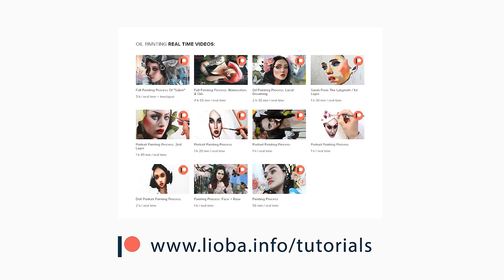5 THINGS THAT ARTISTS ARE DOING WRONG!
Hey, lovelies! In this video, I'm talking about 5 things that I've seen many artists (me included! 🙈) have been or are still doing wrong! 😬
(Btw the painting you can see in this video is one of my recent commissions! ^^ It's painted with oils and acrylics on canvas! 🦊🖌😊)

‣ m o r e  d r a w i n g   &   p a i n t i n g   t u t o r i a l s